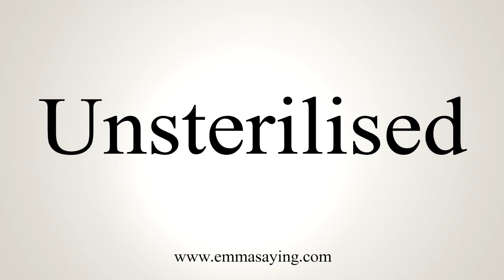How To Say Unsterilised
Learn how to say Unsterilised with EmmaSaying free pronunciation tutorials.